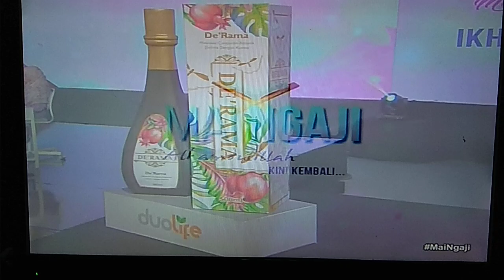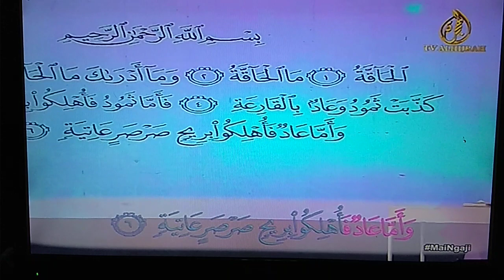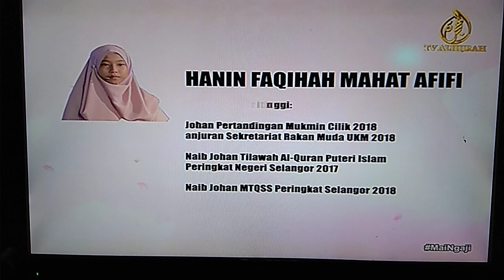Mai Ngaji TV HIJRAH (Rabu 1 Ogos 2018)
Persembahan bacaan anakanda Hanin Faqihah